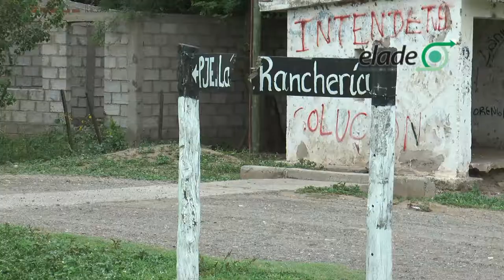ELADE HISTORIAL ARCH 4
VIDEO HISTORIAL DE ELADE. REALIZADO EL 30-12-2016.EN JOAQUIN V. GONZALEZ.